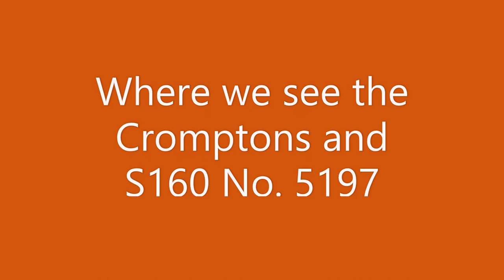Churnet Valley Railway Everything Goes Gala Sunday 6th October 2019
Starting at Leekbrook Junction with a Eastern European scene of my Lada Riva 1.5 E Estate and Polish Tkh No. 2944 "Hotspur" running round her train. Hotspur then departs with the local and I drive to Consall where we see Cromptons 33102 Sophie and 33021 Eastleigh arrive with a Kingsley and Froghall to Ipstones train. In the opposite direction S160. No. 5197 arrives with a Cheddleton to Kingsley & Froghall train. In the final scenic we see the Cromptons pass the Black Lion Inn.